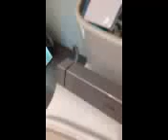Flushable displayae toilet tank